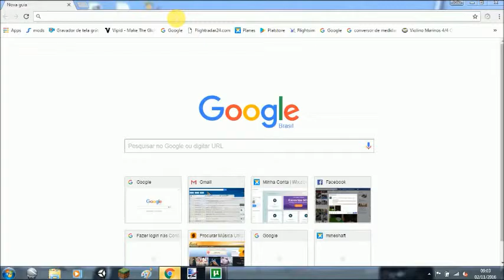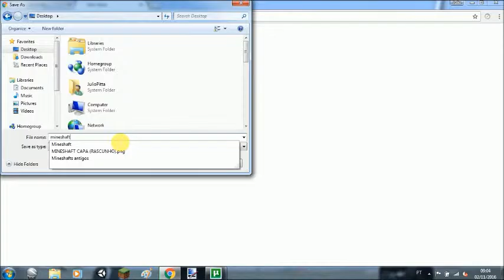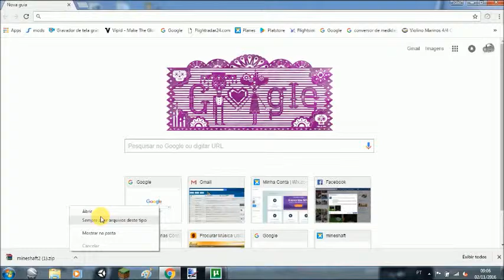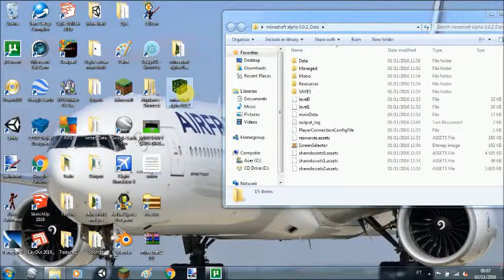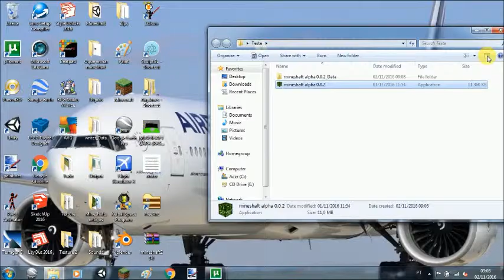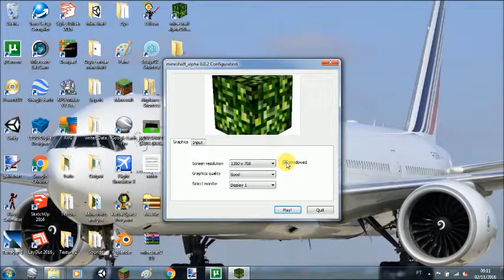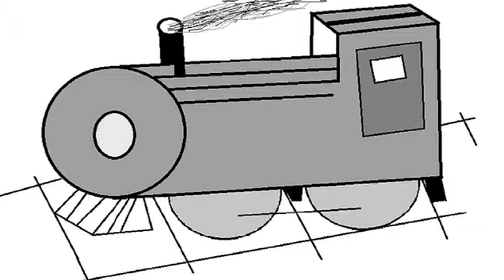Como instalar o Mineshaft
Se você quiser comentar algum bug do Mineshaft escreva nos comentários :-)

E se quiser dar alguma ideia de jogo para a TRAINGAMES fazer escreva nos comentários!